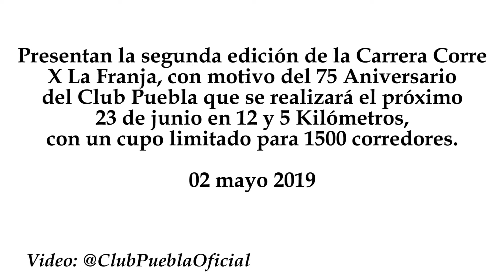Carrera Corre X La Franja, segunda edición, próximo 23 de junio, Estadio Cuauhtémoc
Presentan la segunda edición de la Carrera Corre X La Franja, con motivo del 75 Aniversario del Club Puebla que se realizará el próximo 23 de junio en 12 y 5 Kilómetros, con un cupo limitado para 1500 corredores.